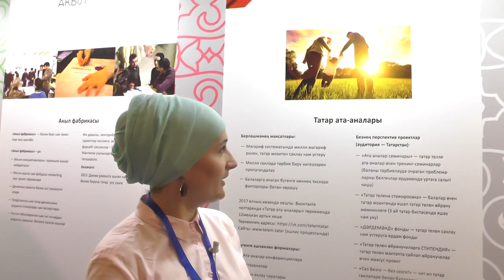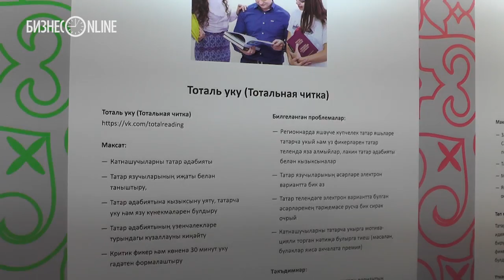Форум татарской молодежи: в Казани презентовали лучшие проекты по развитию родного языка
Видео: Айгуль Мутыгуллина